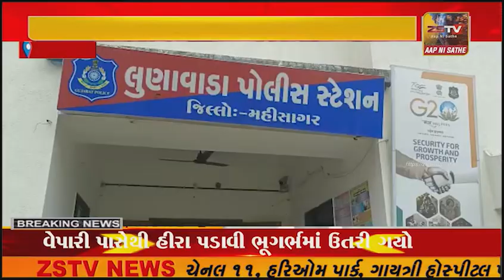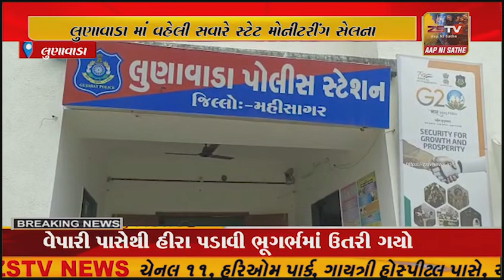લુણાવાડા માં વહેલી સવારે સ્ટેટ મોનીટરીંગ સેલના દરોડા : ટાઉન પોલીસ ઊંઘતી ઝડપાઈ